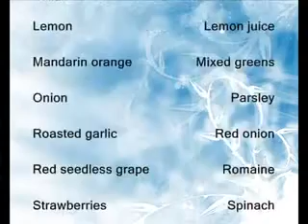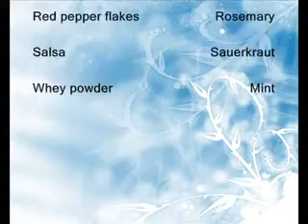Acerca aprobado por la FDA Fármacos para perder peso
La obesidad es una enfermedad que afecta a cualquier persona a cualquier edad. Según los informes, hasta un 65% de los adultos estadounidenses sufren de obesidad. Este número aumenta cada año. Incluso los niños están convirtiendo en obesos debido a la falta de disciplina en el seguimiento de sus dietas.

Acerca de la obesidad

En pocas palabras, la obesidad equivale a tener sobrepeso o tener una cantidad excesiva de grasa corporal. La obesidad se puede medir a través de un índice de masa corporal (IMC), o la proporción de la altura de uno a su peso. Si su IMC es superior a 25, se considera obesidad. Una forma más grave de la obesidad, obesidad mórbida, se caracteriza por ser más de 100 libras. sobrepeso o tener un IMC de más de 40.

Complicaciones

Si se deja sin tratar, la obesidad puede causar complicaciones de salud graves, como dificultad de movimiento del motor, presión arterial alta, las complicaciones cardíacas y diabetes. La obesidad es conocido por ser un factor importante en la causa de la diabetes de tipo 2. Hasta el 90% de los diabéticos tienen sobrepeso.

Encontrar la cura

Debido a estas amenazas, los estadounidenses están en constante búsqueda de formas de frenar el aumento de peso. Un estimado de $ 56 mil millones se gastan cada año en los métodos y productos para perder peso. Tristemente, sin embargo, lo más de $ 6 millones de dólares de este se gasta en productos fraudulentos e ineficaz para bajar de peso.

Productos para bajar de peso

Hay un montón de productos para perder peso que se venden en el mercado hoy en día. Pastillas y los parches de pérdida de peso se pueden encontrar en tiendas de comestibles locales y sitios web, reclamando para proporcionar el medio más rápido y más fácil de perder peso. Los científicos, sin embargo, han advertido que la mayoría de estos productos no han sido sometidos a rigurosos procedimientos de prueba al igual que otros medicamentos de venta libre. Por lo tanto, los efectos a largo plazo y la seguridad de estos productos siguen siendo desconocidos.

Parches de pérdida de peso

Uno de los productos para perder peso que se venden hoy en día es el parche de pérdida de peso DermaLoss. El parche de pérdida de peso DermaLoss se coloca sobre la piel como una tirita. Se dice que trabajar por eliminar el hambre y aumentar el metabolismo. Debido a que se coloca sobre la piel, el parche de la pérdida de peso DermaLoss se puede usar discretamente durante un máximo de 24 horas. A diferencia de las píldoras de pérdida de peso, la pérdida de peso parche DermaLoss no tiene que pasar por el sistema digestivo, lo que permite un efecto más rápido.

Ingredientes

El parche de pérdida de peso DermaLoss está hecho de ingredientes naturales. Su contenido principal es Fucus vesiculosus, un alga natural que estimula la glándula tiroides. Otros ingredientes de la pérdida de peso parche DermaLoss son:

o Garcinia Cambogia - un ingrediente de frutas originarias de la India del Sur y China. Esta sustancia química se supone que funciona como un supresor del apetito

o Guaraná - dijo para aumentar el metabolismo y mejorar la digestión en general

¿Cómo funciona?

El parche de pérdida de peso DermaLoss inyecta sustancias químicas en el cuerpo a través de la piel. Debido a que no pasa a través del sistema digestivo, no se eliminan los productos químicos esenciales para la pérdida de peso. Este parche de pérdida de peso cuesta $ 24.

Otras formas

El parche de pérdida de peso DermaLoss también tiene otras formas, incluyendo un parche que contiene Hoodia Gordonii, un ingrediente activo que se encuentra en las plantas nativas de África. Hoodia se dice que se utiliza principalmente como un supresor del apetito.

¿Funciona?

A pesar de sus pretensiones de ayudar en la pérdida de peso, no existe una base científica que los respalde. La ciencia no ha hecho suficiente investigación sobre la eficacia de los parches de pérdida de peso, así como sus efectos a largo plazo y las posibles complicaciones. Por lo tanto, mucho cuidado debe ser tomado al comprar parches de pérdida de peso. No se deje engañar fácilmente por los aspirantes a testimonios de clientes.

Por la pérdida de peso

No hay soluciones rápidas cuando se trata de perder peso. Productos para bajar de peso y programas que pretenden ofrecer el medio más fácil y más rápida de perder peso son muy probablemente fraudulenta o ineficaces. De lo contrario, los efectos pueden ser sólo temporal. Y una vez que deje de usarlos, se puede se puede recuperar más de lo que perdió.

Cuando se trata de la pérdida de peso, la mejor solución es comer menos y hacer más ejercicio. Perder peso toma tiempo, esfuerzo y perseverancia. La consistencia y la disciplina son también esenciales. Antes de tomar pastillas para bajar de peso o inscribirse en un programa de pé